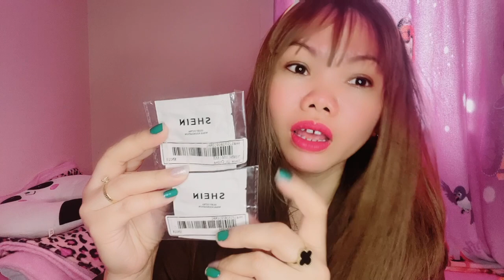Shein Summer Try On Haul /Shay Traveller’s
I am SHAY TRAVELLERS a filipina girl who love to travel,

Shay Travellers
BAGONG SAN ROQUE STO.DOMINGO,ALBAY

Love 💗
Shay Traveller's